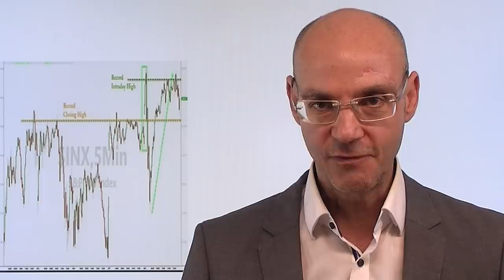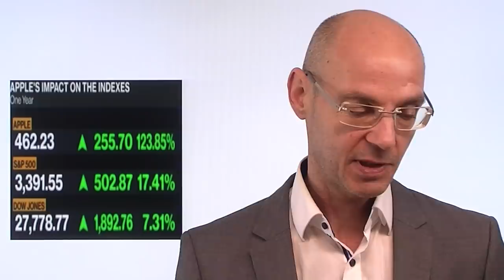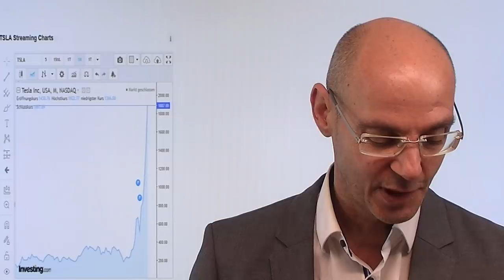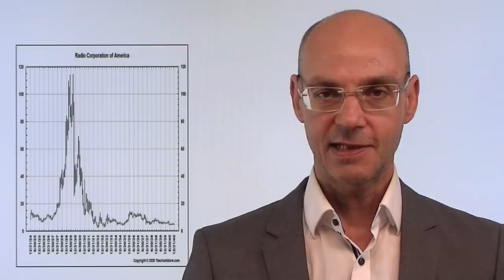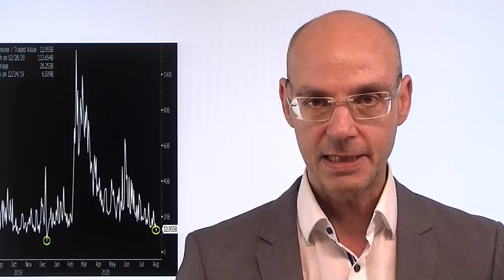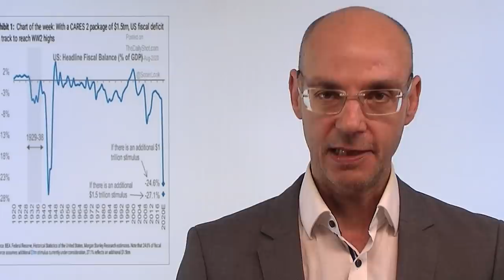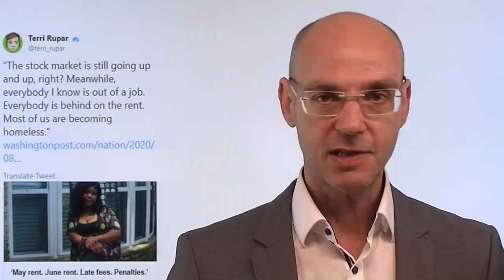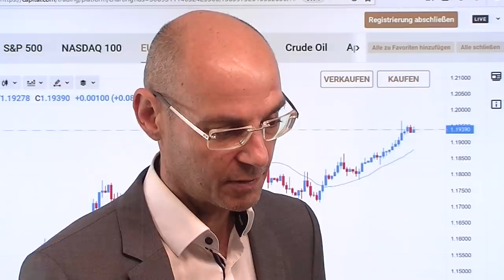Allzeithoch - Glanz und Elend! Videoausblick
Die Aktienmärkte sind weiter uneinheitlich: während der Leitindex S&P 500 dem Nasdaq gefolgt ist mit einem neuen Allzeithoch, hinken andere Indizes wie der Dow Jones, der Russell 2000 oder auch der Dax noch weit hinterher. Ohne die fünf großen US-Tech-Aktien aber würde das Bild ganz anders aussehen - letztlich täuschen die fünf Highflyer mit ihrem Glanz über das Elend der vielen anderen Aktien hinweg. Wie in den späten 1920er-Jahren gibt es bei einigen Werten absolute Euphorie mit Fahnenstangen-Charts (so wie bei Tesla) - aber es wird sich zeigen, wie nachhaltig das ist. Unterdessen sinkt das gehandelte Volumen der Aktienmärkte weiter - man wartet auf den nächsten Stimulus..